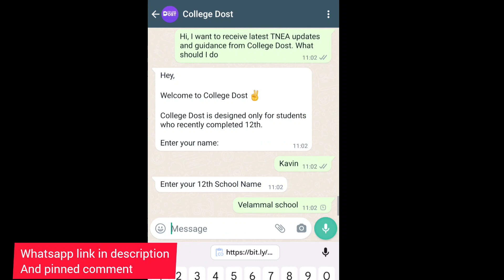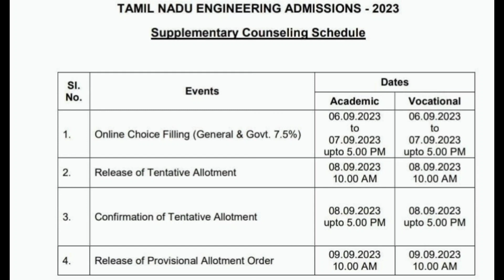Supplementary Counselling Provisional allotment released |எங்கு செல்ல வேண்டும் | பணம் கட்ட வேண்டுமா?